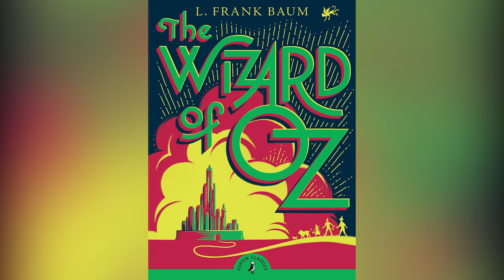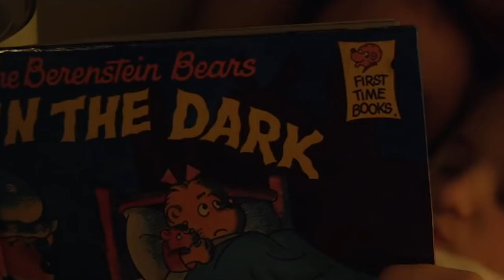Crazy Things People Used To Believe About Shirley Temple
Shirley Temple was the top child star of the 1930s, and became a symbol of hope for many during the Great Depression. President Franklin D. Roosevelt even dubbed her "Little Miss Miracle" for her ability to keep public morale up. Between her 1932 debut and her eventual retirement from acting at age 21 in the late 1940s, Temple racked up nearly 60 film credits.

In her brief acting career, Temple was so well-known that an entire mythology seemingly built up around her, from rumors about her appearance and age to truly outlandish claims about supernatural powers. Here are some of the crazy things people used to believe about Shirley Temple.

Lies about her age | 0:14
'A natural phenomenon' | 1:16
Fake hair | 2:31
Teeth filed down | 3:37
Adult in disguise | 4:42
Lack of endorsement | 6:03
Stage mom | 7:03
Soul stealer | 7:59
The Wizard of Oz | 9:14
Death rumors | 10:36